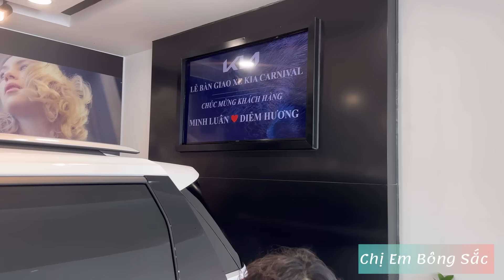Đập Hộp Xe Mới Team Chị Em Bông Sắc